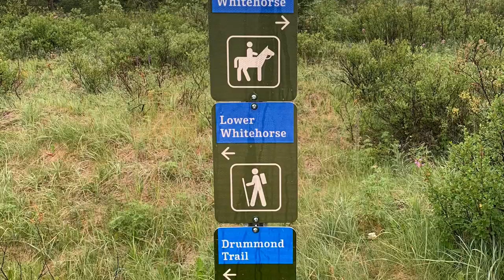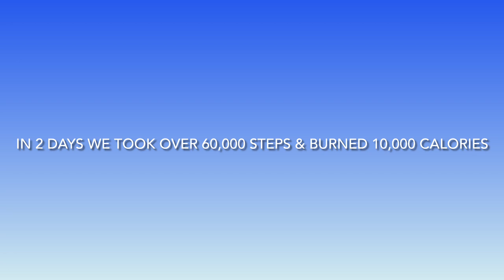Whitehorse Creek Trail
This was our 1st backpacking trip! Lots of learning but in was lots of fun!